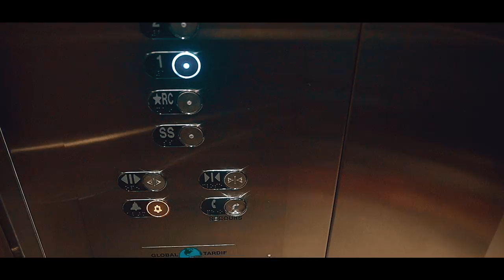DA TRIGG - AMBIANCE (feat. YOUNG DEV) | Shot by PAVFILMS